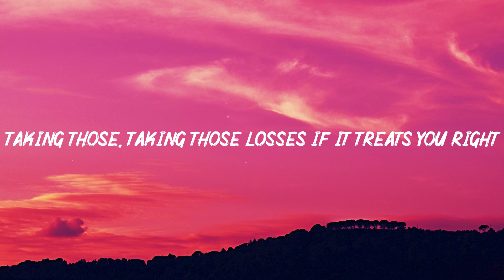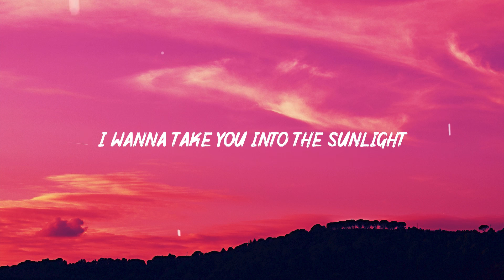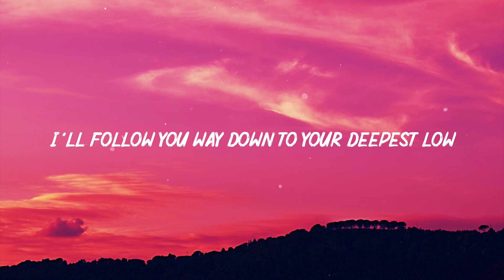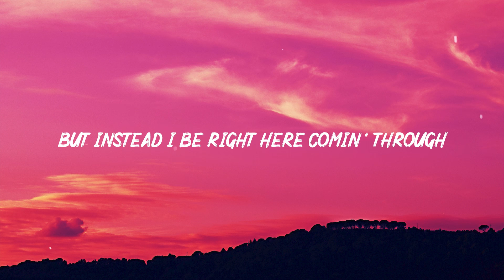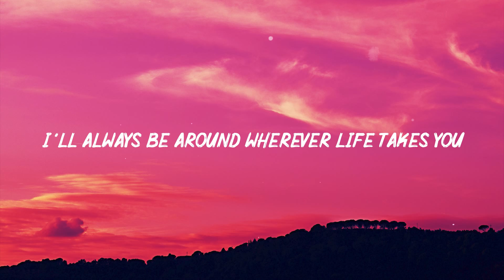Imagine Dragons - Follow You (Lyrics)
🎤 Lyrics: Imagine Dragons - Follow You

[Verse 1]
I'm always on your team, I got your back, all right
I wanna put you into the spotlight

[Verse 2]
Call you up, you've been crying, crying all night

[Chorus]
I'll always bе around wherever lifе takes you

[Post-Chorus]
La-da-da-da-da-da, la-da-da-da-da-da
La-da-da-da-da-da, you know I'll follow you
La-da-da-da-da-da, wherever life takes you

[Bridge]
But instead I be right here comin' through
Right here coming through

[Chorus]
I will follow you way down wherever you may go (I'll follow you)
I'll always be around wherever life takes you (I'll follow you)

[Post-Chorus]
La-da-da-da-da-da, la-da-da-da-da-da